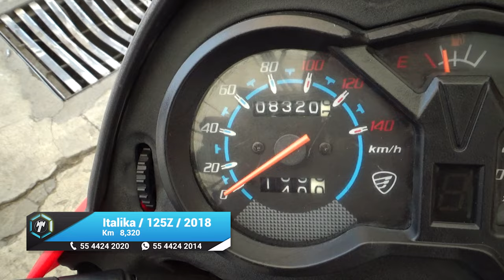Italika / 125Z / 2018 - 12756